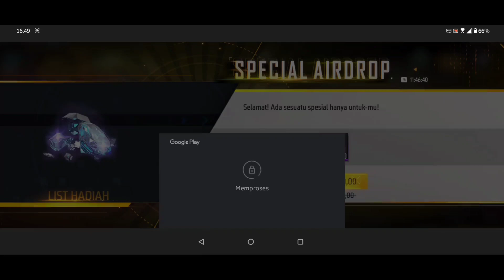SPIN SKIN EVO GUN AK47 BLUE FLAME DRACO EVENT LUCKY ROYAL FF TERBARU! LEBIH HOKI?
Terimakasih yang sudah klik video ini, semoga video ini dapat bermanfaat dan menghibur teman - teman semua.

Musik Video
Intro : -
Outro : Jhon Wolf - Fair

Smartphone series : ROG PHONE 3
Aplication : Kinemaster, Pixel lab, Picst Art
Recording : Asus Recording

Nado Olendys
THANKSFORWATCHING!

Hastag :